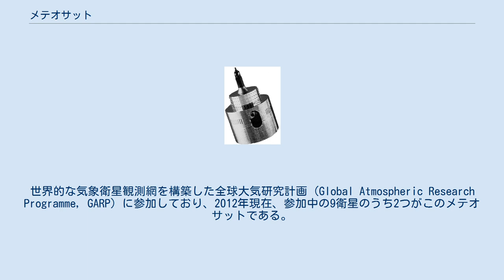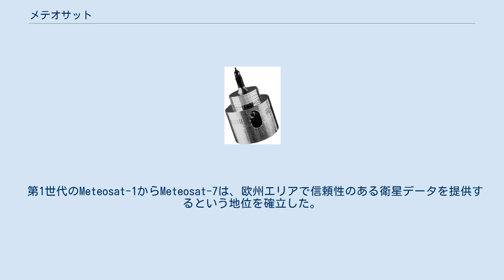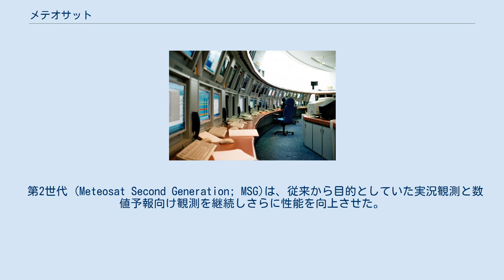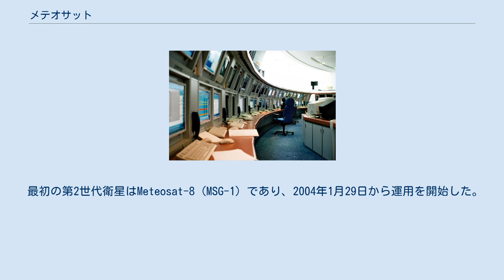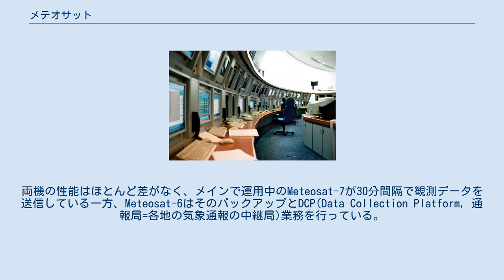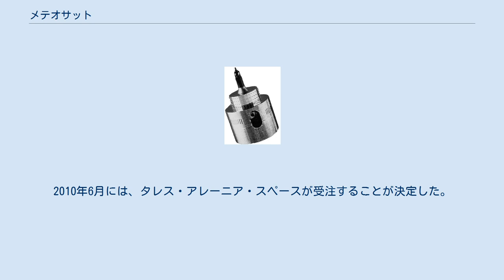メテオサット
メテオサット (英: Meteosat) とは、ヨーロッパ各国が欧州気象衛星開発機構 (EUMETSAT) を設立して共同運用している気象衛星シリーズである。
世界的な気象衛星観測網を構築した全球大気研究計画 (Global Atmospheric Research Programme, GARP) に参加しており、2012年現在、参加中の9衛星のうち2つがこのメテオサットである。
 1983年から1995年まではMeteosat Operational Programme、1995年から現在まではMeteosat Transition Programme (MTP) という長期計画に基づいて運営されている。
現在のメテオサットは、2004年から運用が始まった第2世代 (Meteosat Second Generation; MSG)である。
 打ち上げ前の、第1世代メテオサットの外観写真。
 第1世代のMeteosat-1からMeteosat-7は、欧州エリアで信頼性のある衛星データを提供するという地位を確立した。
赤外、可視、水蒸気の3種のイメージャーを搭載しており、30分間隔で観測を行って地上に送信した。
また、受信データを地上局が船や航空機に再送する際の中継ポイントとしての機能を持っており、当時としては先進的な機能を取り入れていた。
 第1世代のメテオサットは、アエロスパシアルの工場であるカンヌ・マンドリュー・スペースセンター (Cannes Mandelieu Space Center) にて、同社およびマトラ、MBB、アレーニア・アエロナウティカ、マルコーニ社の5社から構成される"COSMOS"という合弁会社によって製造された。
 第1世代の衛星は、直径2.1m、長さ3.195m、軌道上初期重量が282kgであり、毎分100回転で自転するように設計された。
 ドイツ・ダルムシュタットのMSGコントロールセンター 第2世代の衛星も、アエロスパシアルのCannes Mandelieu Space Centerにて製造された。
受注したのは同社及びマトラ、メッサーシュミット、アレーニア・アエロナウティカ。
 第2世代 (Meteosat Second Generation; MSG)は、従来から目的としていた実況観測と数値予報向け観測を継続しさらに性能を向上させた。
また、気候研究を目的としたGERB (Geostationary Earth Radiation Budget, 地球放射収支) イメージャーも搭載した。
 メテオサットは当初より姿勢制御の方法としてスピン姿勢安定方式を採用しており、姿勢の安定性が弱点であった。
第2世代ではそれを向上させる設計上の改善がなされた。
また、データの送信間隔も短くなり、伝送量も増強された。
 第2世代の衛星は、直径3.2m、長さ2.4m、軌道上初期重量1,100kg(打上げ時の重量約2,000kg)であり、高度3万6,000kmを反時計回りで毎分100回転で自転するように設計されている。
 最初の第2世代衛星はMeteosat-8 (MSG-1) であり、2004年1月29日から運用を開始した。
従来より搭載していた可視光・赤外線イメージャーSEVIRI (Spinning Enhanced Visible and Infrared Imager)に加え、GERBを新たに搭載した。
SEVIRIも観測チャンネル数が3チャンネルから12チャンネルへ強化された。
 2005年12月21日にはMeteosat-9(MSG-2)が打ち上げられ、2012年7月5日にはMeteosat-10(MSG-3)が打ち上げられた。
 2010年現在、Meteosat-6, 7, 8, 9の4機が運用中である。
 ともに第1世代である6号機と7号機は、インド洋上空に配置されている。
両機の性能はほとんど差がなく、メインで運用中のMeteosat-7が30分間隔で観測データを送信している一方、Meteosat-6はそのバックアップとDCP(Data Collection Platform, 通報局=各地の気象通報の中継局)業務を行っている。
 6号機と7号機は、アフリカ上空に配置されており、ヨーロッパとアフリカをカバーしている。
Meteosat-9がメイン運用中で、15分間隔でデータを送信している。
Meteosat-8はバックアップとして待機すると同時に、ヨーロッパ域で5分間隔の"rapid s...